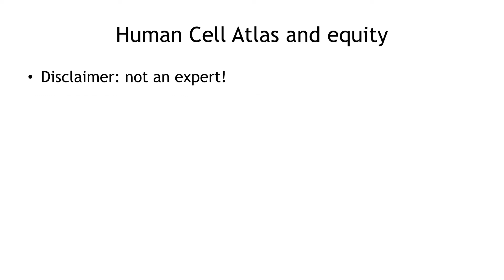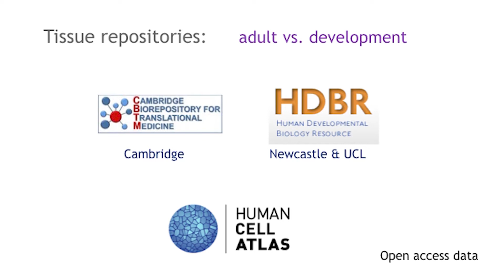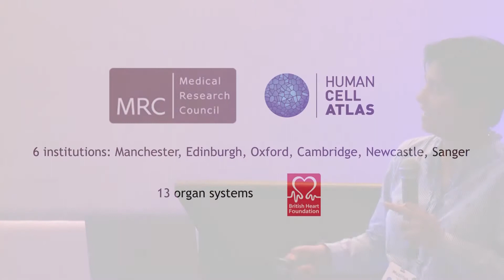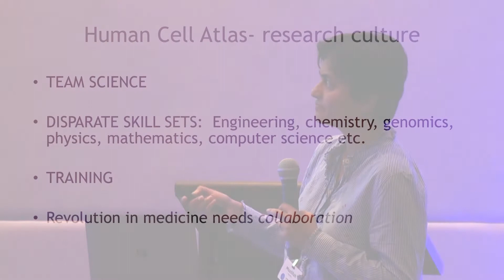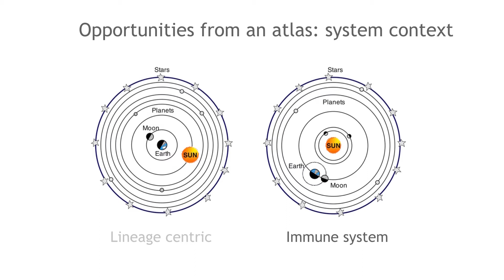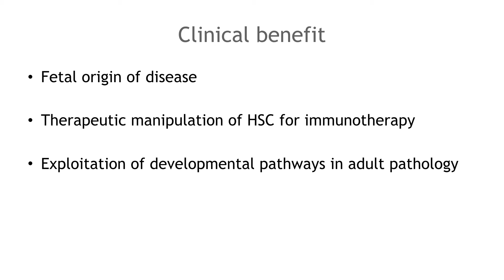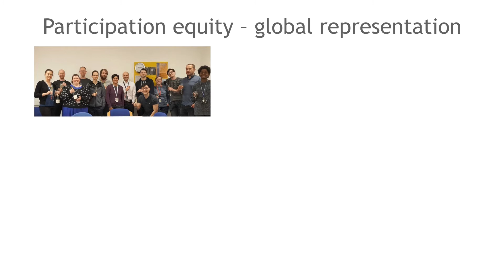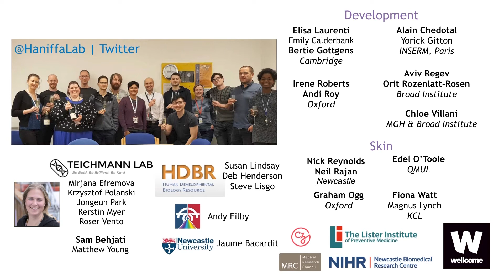HCA Equity Meeting: Muzlifah Haniffa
HCA: A Working Introduction, Human Skin Atlas: biology and equity: Muzlifah Haniffa